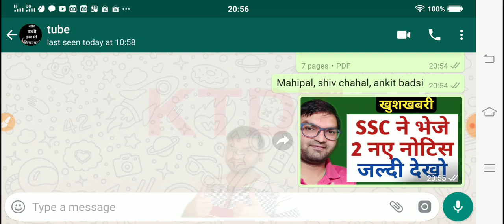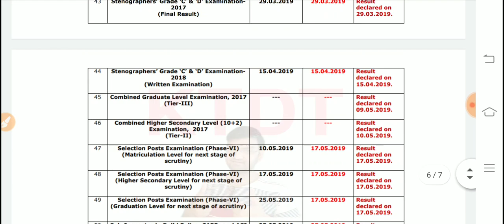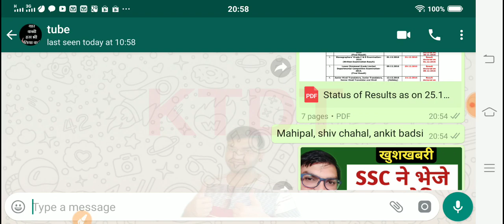SSC 2 NEW OFFICIAL NOTICE - SSC ने भेजे 2 नए नोटिस - अभी आये है जल्दी देखो - KTDT